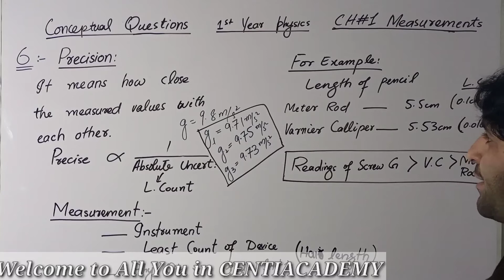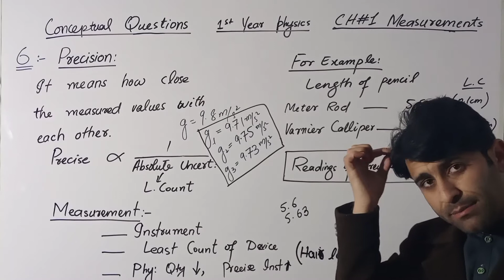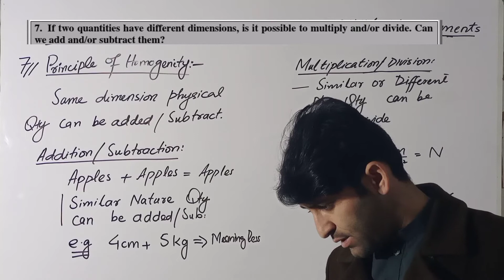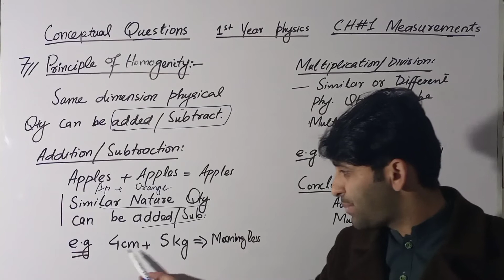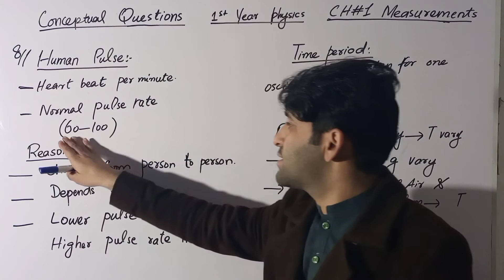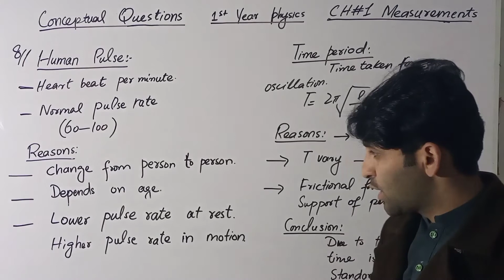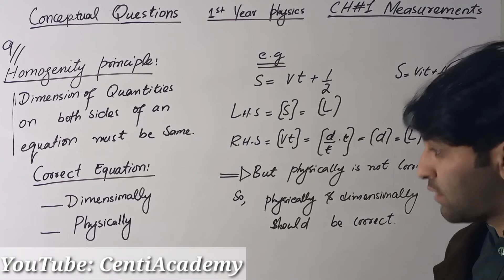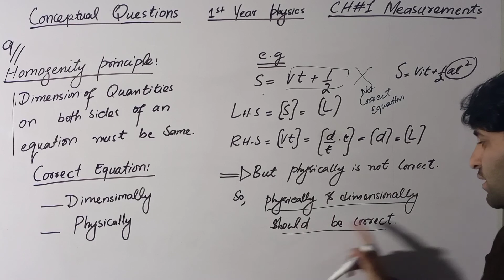CH 1 Measurements |Conceptual Questions |1st Year Physics|Part 3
CH 1 Measurements |Part 3|